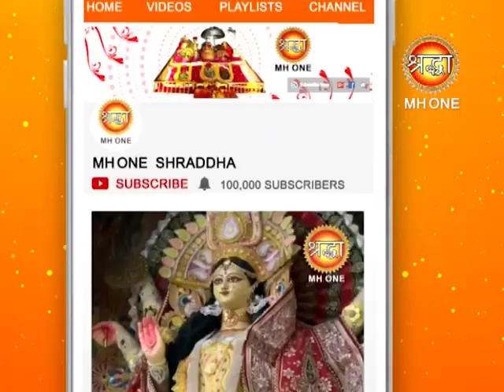Kariye Maa Vaishno Devi Ke Live Darshan || Pravachan || Shraddha MH ONE